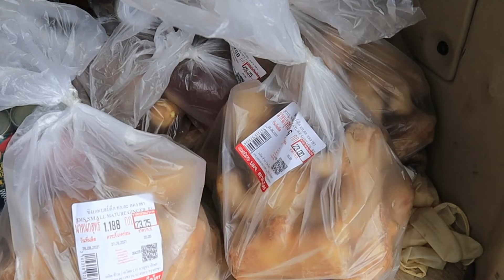เดชะบุญ EP 2 ช่วยครอบครัวติดเชื้อทั้งบ้าน 15 คน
@SUDKLAO เดชะบุญ ได้มาช่วยครอบครัว พี่อ้น ซึ่งครอบครัวพี่อ้น ติดเชื้อทั้งบ้าน และไม่สามารถออกไปไหนได้ เพื่อรับผิดชอบต่อสังคมเลยอยู่แต่บ้าน แต่ข้าวสารอาหารแห้งกำลังจะหมด

"เราเป็นเพียงผู้มาเยือนโลกใบนี้ สักวันเราก็ต้องจากไป จงหมั่นทําความดี ช่วยเหลือผู้คน ทำโลกใบนี้ให้น่าอยู่ขึ้น"

IG ณัฐผี : nutt_ghost14